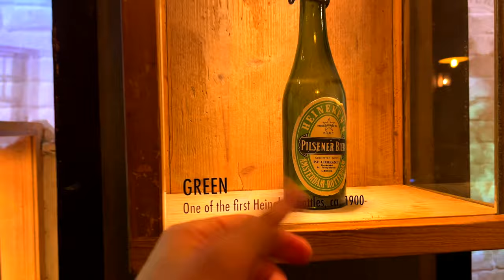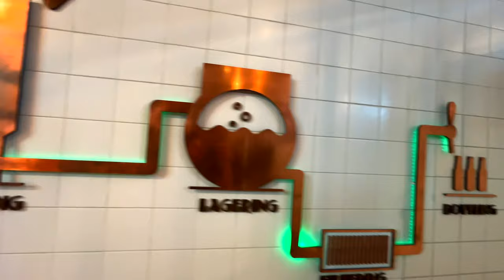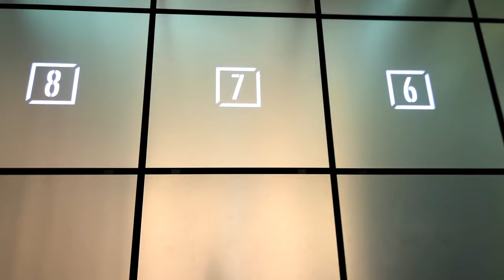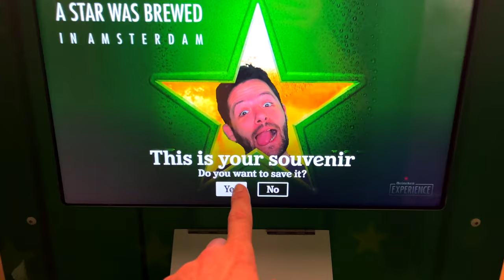Heineken Experience Amsterdam: Fun, Boozy History & FREE Beer! (Travel Vlog)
Craving a taste of Dutch history (and beer)? Join me on a tour of the Heineken Experience in Amsterdam!  This travel vlog takes you inside the iconic Heineken factory for a fun and interactive journey through the brewing process. We'll explore the brand's fascinating history, learn how Heineken is made, AND (the best part!) get to pour and enjoy some FREE Heineken!

Is the Heineken Experience worth it?    Let's find out together! This vlog also includes tips for getting tickets, what to expect on the tour, and some hidden gems you might miss.

So, buckle up, beer lovers!   Let's get this Amsterdam adventure started!

If you want to invite me to a coffee, click in the next